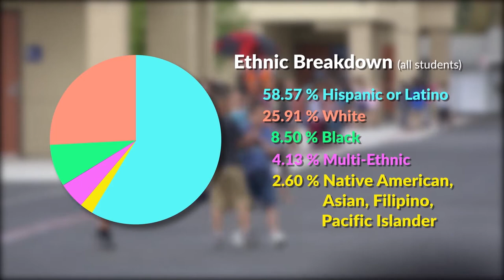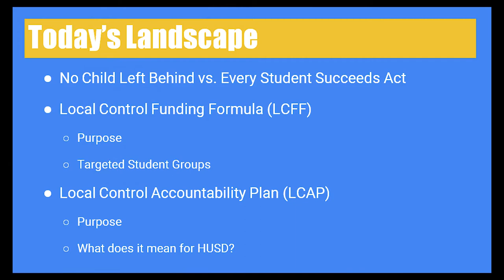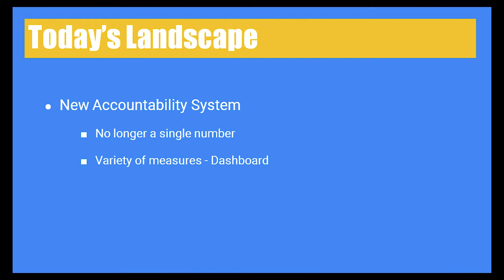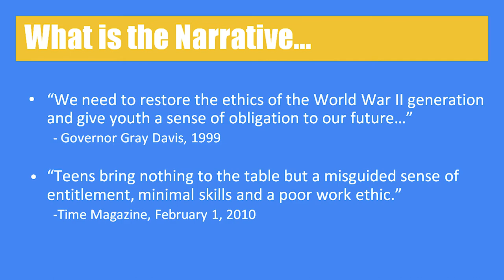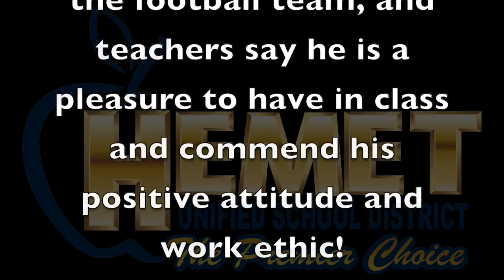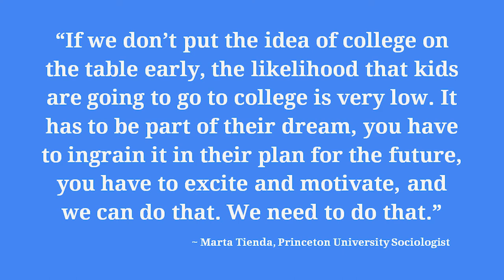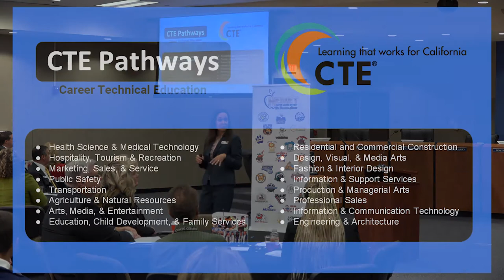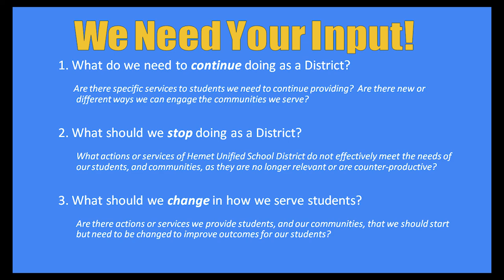Hemet Unified's State of the District Address